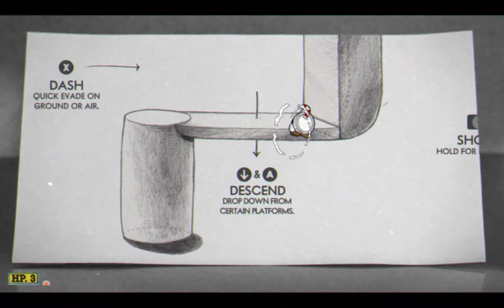Cuphead EX moves only Tutorial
Hardest challenge